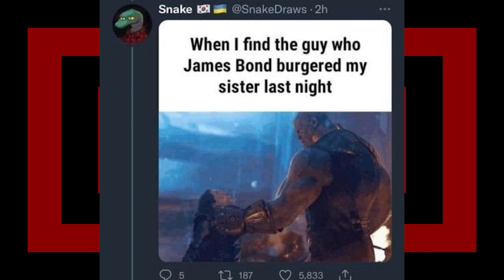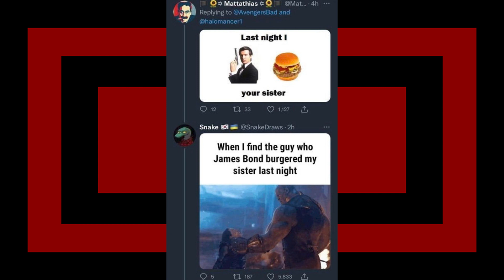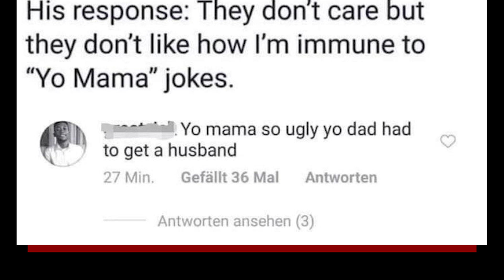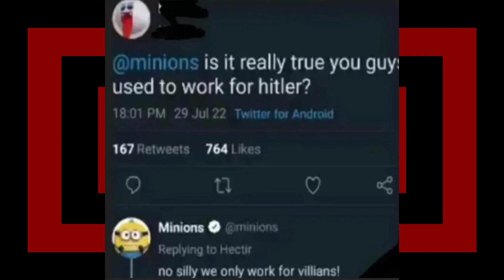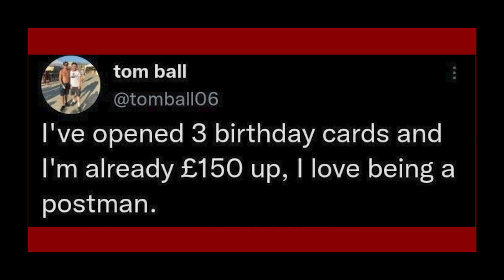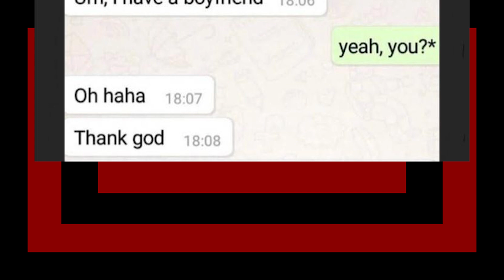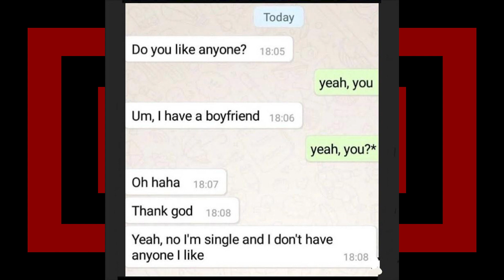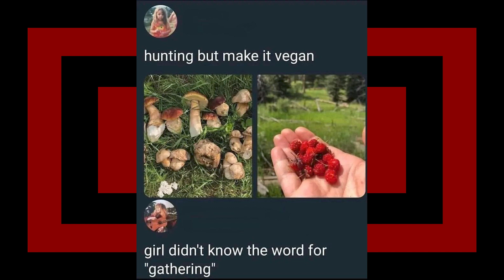r/Holup | Hehehe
looking at some r/Holup top posts with Lumo on reddit, hope you enjoyed.